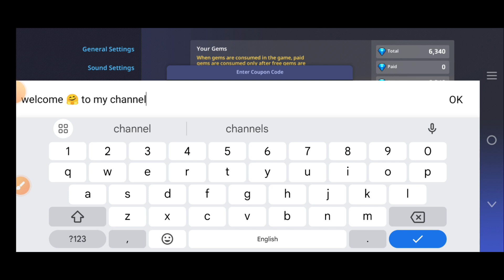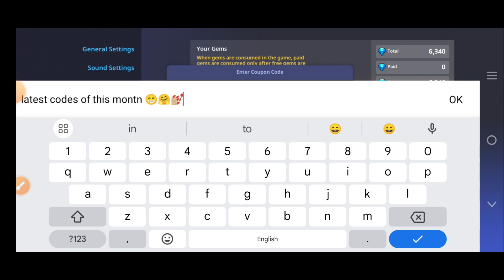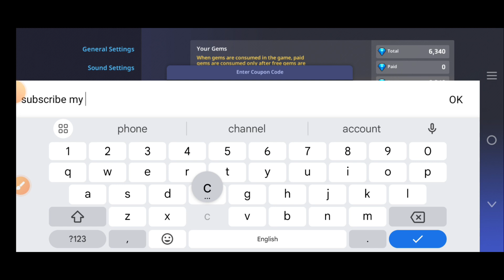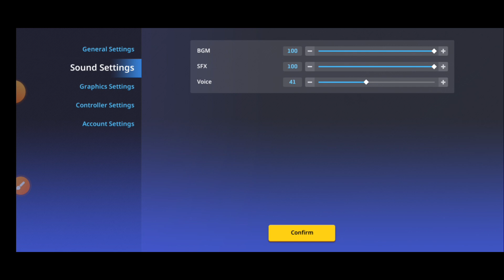🎃 OCTOBER🎃 GUARDIAN TALES COUPON CODES 2024 - GUARDIAN TALES COUPON CODES - GUARDIAN TALES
Today in this interesting video we are going to tell you about New coupon codes for guardian tales 2024 . I hope you this video like you.

Cover Topics :-

1) guardian tales codes
2) guardian tales coupon code
3) guardian tales codes june 2024
4) code guardian tales
5) guardian tales coupon code 2024
6) guardian tales new codes
7) guardian tales codigos
8) guardian tales codigo coupon code
9) guardian tales codes 2024
10) guardian tales codigos
11) codigo guardian tales
12) guardian tales coupon codes
13) guardian tales update
14) guardian tales codes 2024